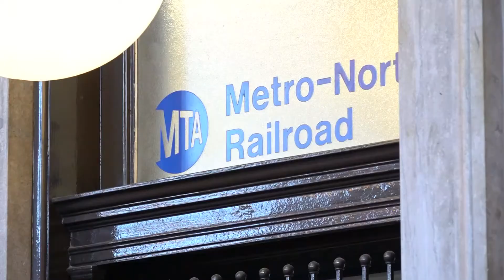New Haven increases police presence at Union Station after Brooklyn shooting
Connecticut police are working with state and federal agencies to help with security